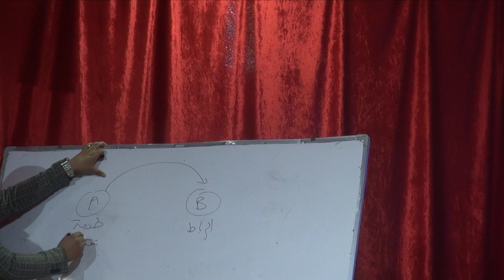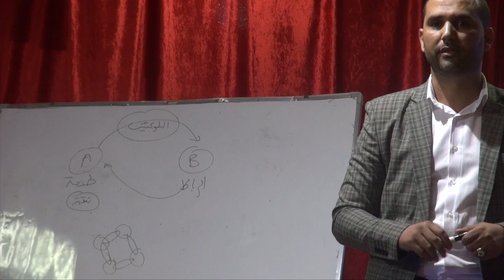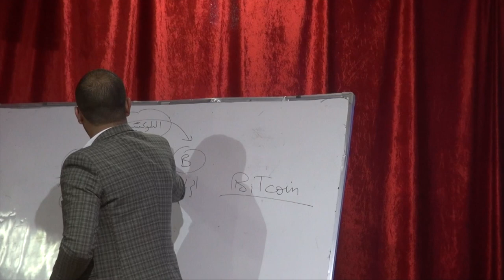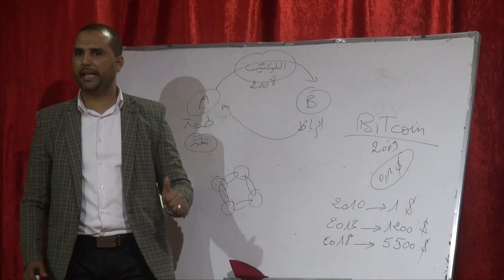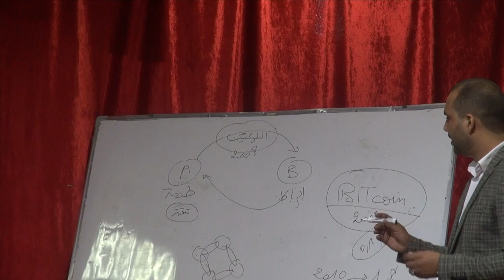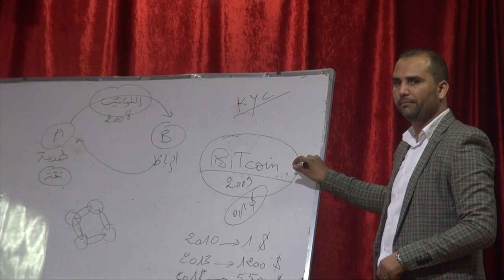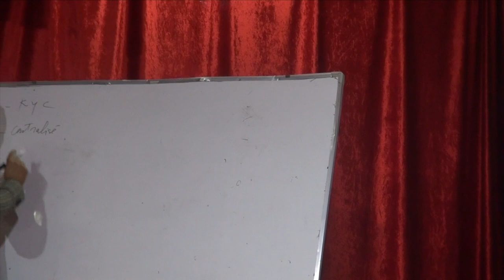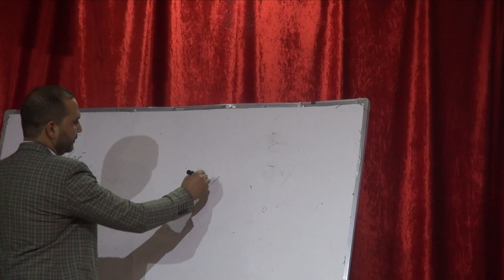AULIVES SGC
page facebook

AuLives Limited (Alpha Management)
Office 2408 South Tower
Emirates Financial Towers
DIFC - Dubai International Financial Centre
Dubai